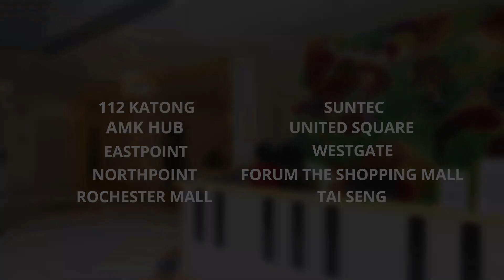Student Feature: Aditya performs "The Egyptian Level"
Aureus Academy Piano Student Aditya performs "The Egyptian Level" by Kevin Wooding.

Aureus Academy is Singapore’s leading music school with over 5,000 students enrolled between our schools. Aureus Academy specialises in providing individually tailored piano lessons, violin lessons, guitar lessons, and vocal lessons to students of all ages and abilities.